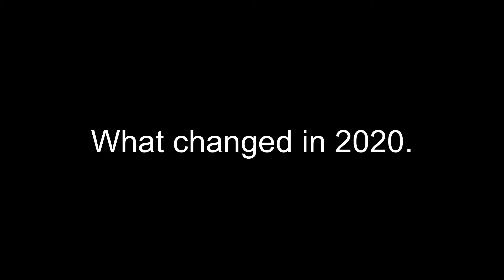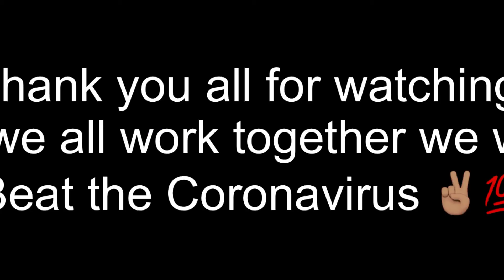What changed in 2020 - 👊🏿 Definitely worth a listen.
Thank you all for listening, please note the track is not owned by me, copyright rules applies. Stay strong and look after by ourself and each other. Peace and love. ✌🏽